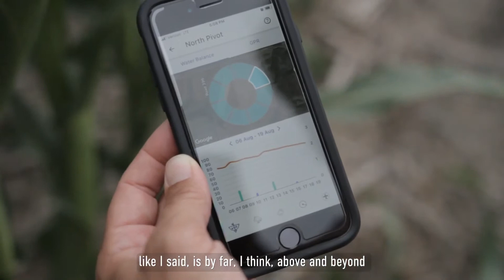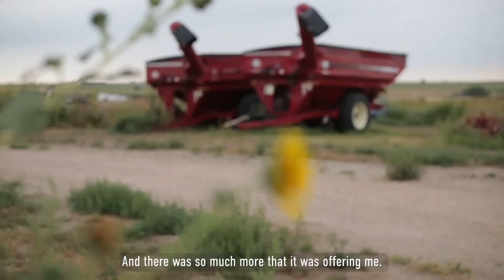Autonomous Pivot Customer Testimonials 2021